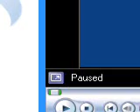Pokemon Crystal: Raticate Only Run Phase 2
Get up to Jasmine.